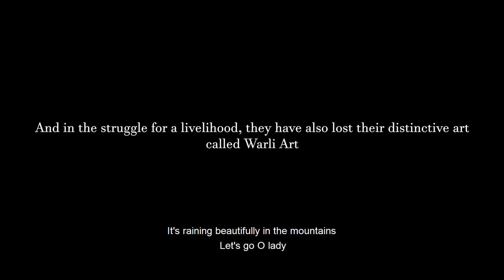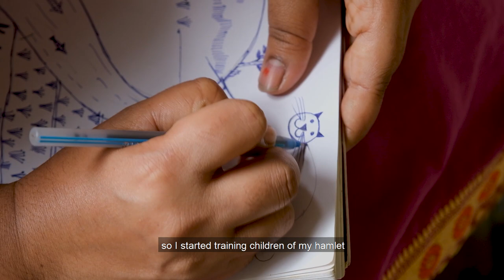Documenting the dying art & culture of Mumbai's Warli community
The Art and Culture of the Warli communities are slowly getting lost. Today, not many indigenous communities have been following their traditional art and culture as they are slowly getting urbanized and trying to find a livelihood outside the jungle and forest areas.

Through my videos, I want to show their Culture and Art forms that have been slowly fading and how their art needs a space of its own to be displayed to not only the residents of Mumbai but also to people travelling to Mumbai to see the majestic Culture of its original inhabitants.

Credits:
Story/Editing/Direction: Aslam Saiyad
Video Editing: Muhammed Shaikh
Special thank to Ministry of Mumbai's Magic

For more news and updates from Mumbai visit Citizen Matters, Mumbai